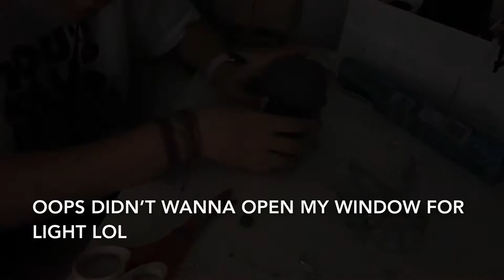Jason Voorhees Sculpture Time lapse